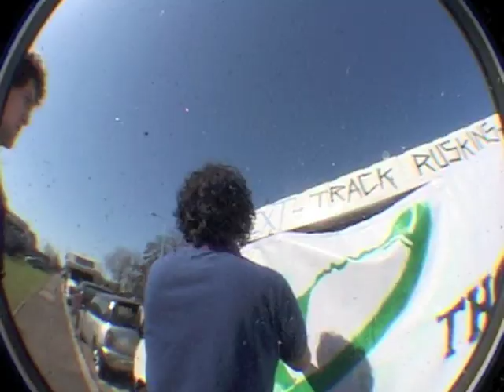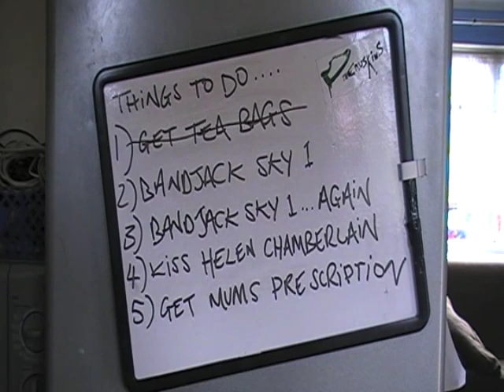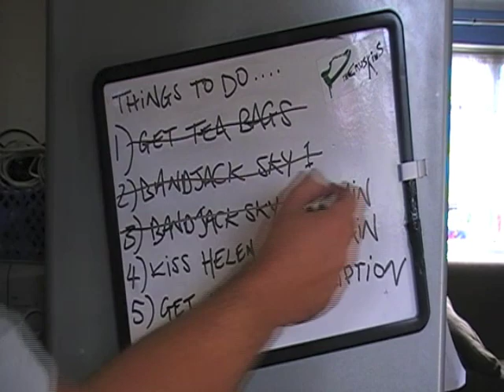The Ruskins BANDJACK Soccer AM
Unsigned band The Ruskins Bandjack Soccer AM by playing from their van in the Sky 1 carpark with the aim of getting on the box!

Eamon also gets a kiss off Helen Chamberlain.

Big thanks to Ed Sukkar for making it happen ;)